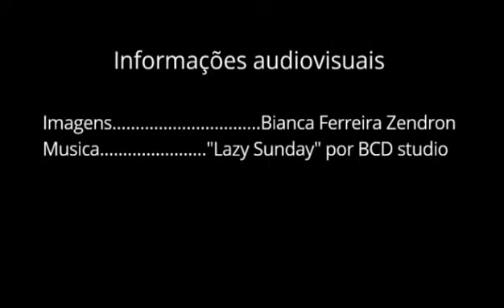Bianca Ferreira Zendron- EREM Nossa Senhora de Lourdes- Solidão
Concurso 30" para convidar. Todos os estudantes podem voltar. O ano não está perdido.